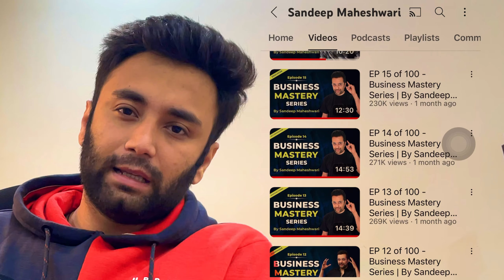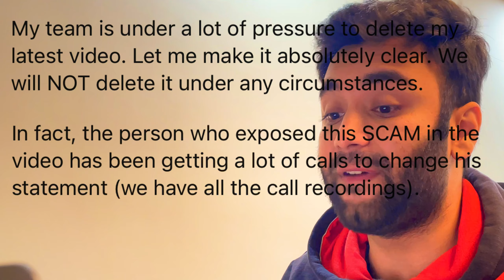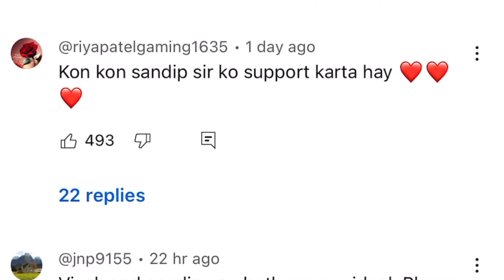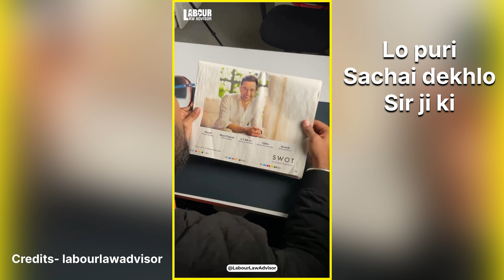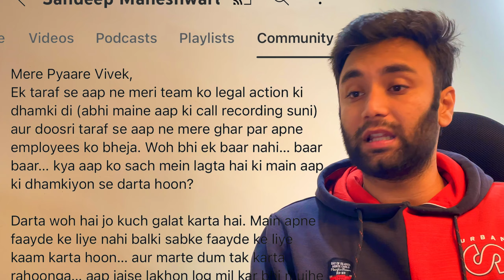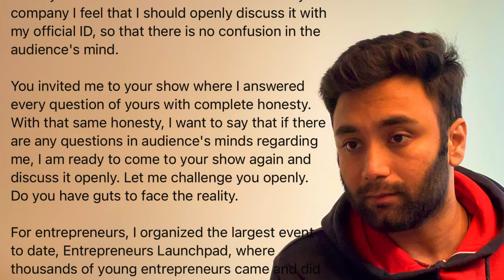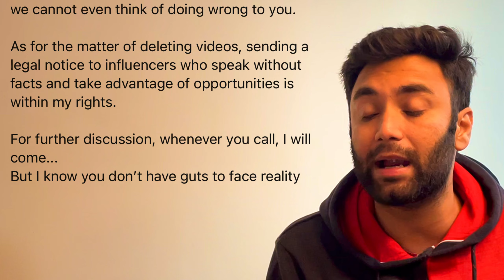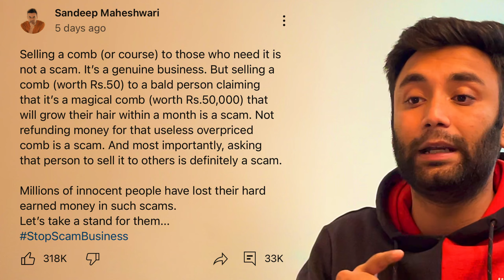Who’s the Real Villain? Sandeep maheshwari Vs Vivek Bindra Controversy Final verdict Explained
In this Video We're Exploring every aspect of Controversy around sandeep maheshwari & Vivek Bindra's Business guru Scam